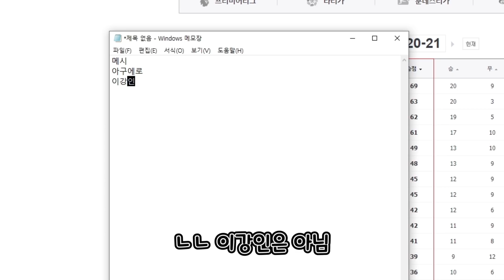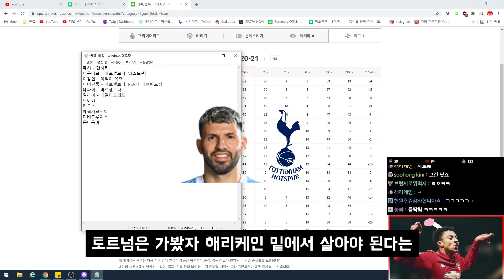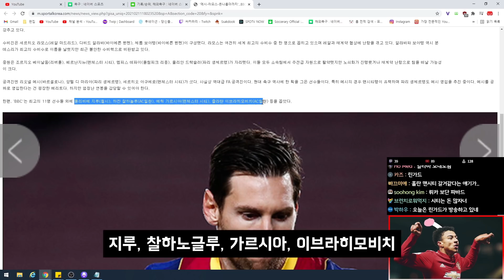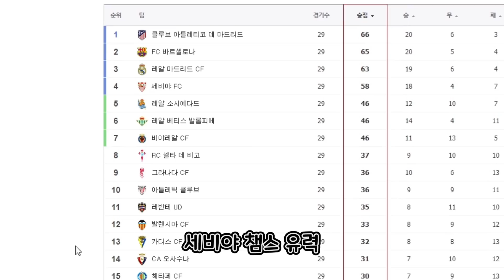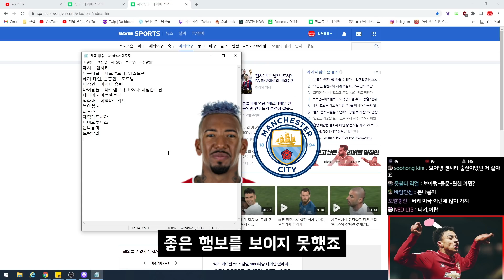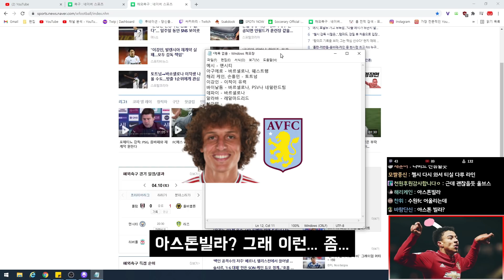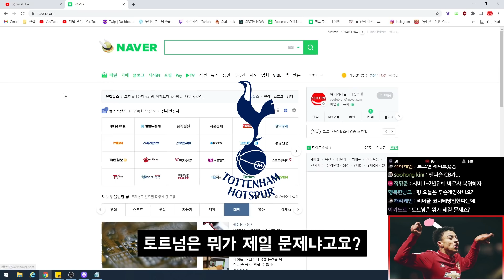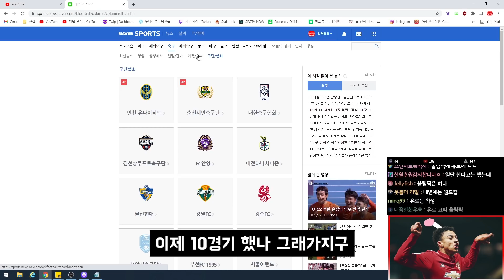2021년 이번 이적시장은 어떻게 흘러갈까?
# BGM
엔딩BGM : BeHappy by KatrinaStone